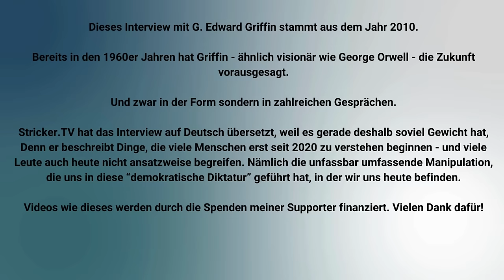Wow! Interview mit G. E. Griffin auf Deutsch. Er erklärt die "demokratische Diktatur" bereits 2010!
Ein Service von Stricker.TV.
Bitte teilen!
TLDR: Das politische Links-Rechts-Paradigma ist ein Trick, um den Vorstoß in Richtung einer globalen kollektivistischen Regierung zu verschleiern. Der erste Schritt, um diesen Trend umzukehren, ist die Definition und Verteidigung der Freiheit gegen das kollektivistische System.

00:00 📚 G. E. Griffin entlarvt die Illusion des politischen Links-Rechts-Paradigmas und die Manipulation durch die beiden großen Parteien und fordert die Menschen auf, sich nicht länger auf das politische Spiel einzulassen.
13:29 🔍 Sowohl die Demokraten als auch die Republikaner in der amerikanischen Politik sind sich insgeheim darüber einig, eine mächtige zentralisierte Weltregierung zu schaffen, das Bankensystem zu beherrschen, den Krieg im Nahen Osten fortzusetzen und das Internet zu kontrollieren, während das eigentliche Problem in der Auswahl der Kandidaten und der Notwendigkeit liegt, dass die Menschen politisch aktiv werden.
21:48 🔍 Ron Pauls Unterstützung wuchs, als die Menschen von der Federal Reserve erfuhren; Politiker nutzen emotionale Rhetorik, um Macht zu erlangen, aber ihre Taten widersprechen ihren Worten; beide Parteien nutzen Taktiken, um Gegner zu diskreditieren; die Elite manipuliert die öffentliche Meinung und täuscht die Öffentlichkeit über das Federal Reserve Act.
29:21 🔍 Die reiche Elite manipuliert Oppositionsbewegungen, die amerikanische Regierung setzt Taktiken ein, um das Volk zu kontrollieren, und die USA haben sich zu einer demokratischen Diktatur entwickelt, in der der Präsident den Großteil der Macht innehat, was eine grundlegende Änderung des Systems erfordert.
42:20 🌍 Die allmähliche Dominanz der Verwaltungszweige der Regierung hat zu einer Bewegung in Richtung Totalitarismus geführt, mit Organisationen, die darauf abzielen, eine einheitliche Weltregierung auf der Grundlage des Kollektivismus zu schaffen.
52:43 🌍 Die globalistische Regierung wird im Geheimen aufgebaut, aber sie kann bekämpft werden, indem man die Freiheit versteht und verteidigt, sich mit engagierten Menschen zusammenschließt und Informationen verbreitet, um die Macht von der "demokratischen Diktatur" zurückzuerobern
59:36 🤯 Die amerikanische Politik lenkt von den wirklichen Problemen ab, indem die Medien ein Links-Rechts-Paradigma aufrechterhalten und die Politiker die Wähler mit Rhetorik manipulieren.
01:07:29 🔍 Reiche Finanziers unterstützten Hitler, mächtige Kräfte in den USA sorgten für den Sieg der Kommunisten in China, wohlhabende Einzelpersonen finanzieren brutale Regime, Banken wurden gerettet, was zu Inflation führte, die Menschen verloren die Kontrolle über die Regierung, die Tea-Party-Bewegung wird daran wohl nichts ändern.